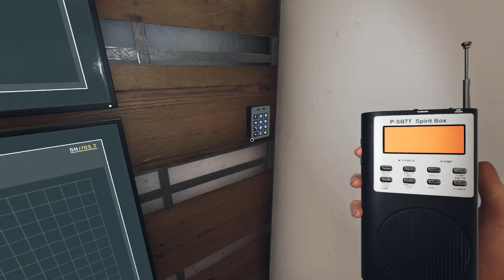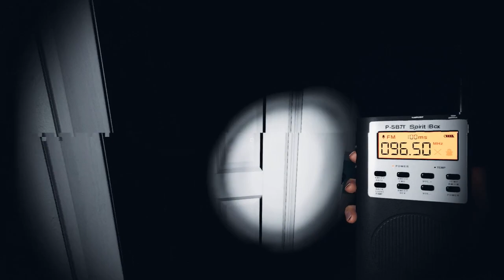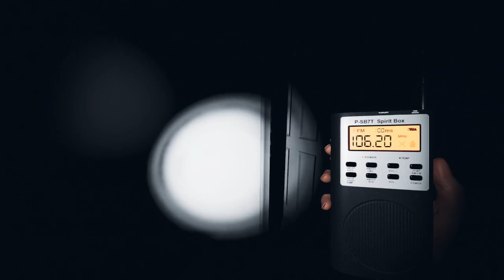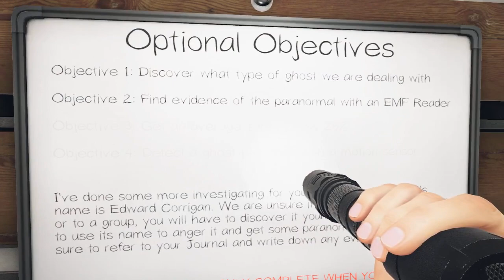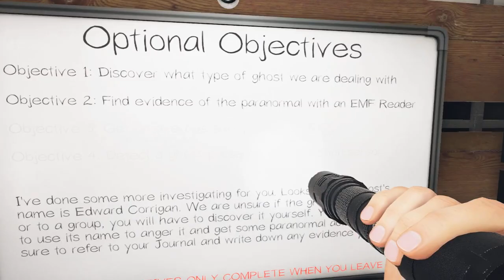Phasmophobia - Ridgeview Road House (Edward Corrigan)